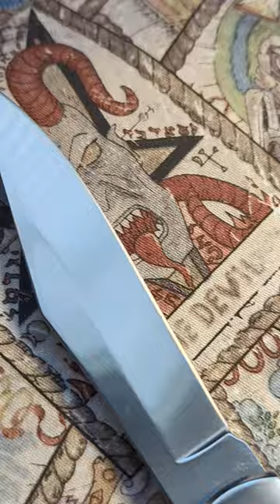CZECH HIDDEN BOLSTER RELEASE SWITCHBLADE KNIFE AUS-8 DARK WOOD